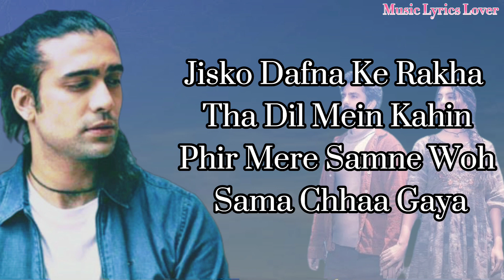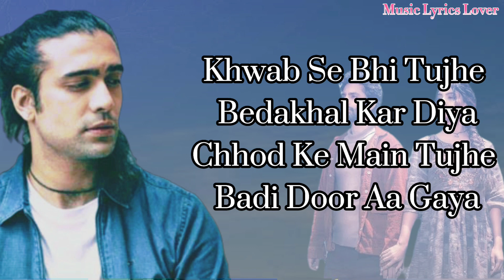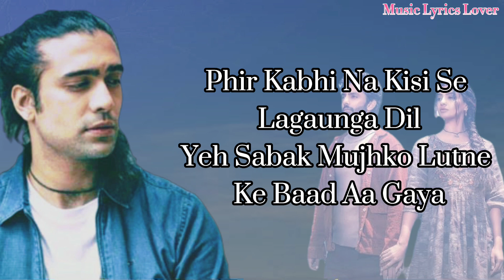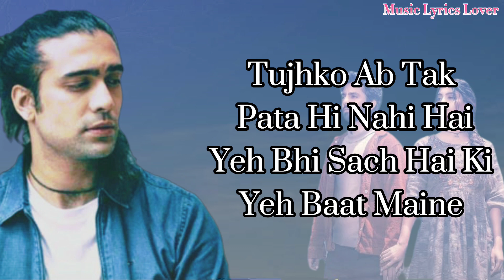Bewafa Tera Muskurana lyrics-Jubin Nautiyal | Meet Bros | Himansh K &Akanksha P| Rashmi v, Bhushan K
Bewafa Tera Muskurana Lyrics by Jubin Nautiyal is brand new Hindi song sung by Jubin Nautiyal and this latest song is featuring Himansh Kohli, Akanksha Puri. Bewafa Tera Yun Muskurana song lyrics are penned down by Rashmi Virag while music is given by Meet Bros and video is directed by Navjit Buttar.

Bewafa Tera Muskurana Song Details:
Song: Bewafa Tera Muskurana
Singer: Jubin Nautiyal
Lyrics: Rashmi Virag
Starring: Himansh Kohli, Akanksha Puri
Label: T-Series
Bewafa Tera Muskurana Lyrics

Mujhse Takra Gaye Baad Muddat Ke Woh
Aur Pehle Ke Jaisa Nasha Chhaa Gaya
Jisko Dafna Ke Rakha Tha Dil Mein Kahin
Phir Mere Samne Woh Sama Chhaa Gaya
Aankh Tirchi Hui Lab Hile Is Tarah
Khud Bakhud Mere Honthon Pe
Sher Aa Gaya
Bewafa Tera Bewafa Tera
Bewafa Tera Yun Muskurana
Jaise Kuchh Bhi Hua Hi Nahi Hai
Zakham Tune Jo Mujhko Diye Hai
Dard Ab Tak Gaya Hi Nahi Hai
Teri Tasveer Maine Jala Di
Apni Taqdeer Khud Hi Mita Di
Tu Mujhe Jab Kabhi Yaad Aaya
Dil Ne Sau Sau Dafa Baddua Di

Khwab Se Bhi Tujhe Bedakhal Kar Diya
Chhod Ke Main Tujhe Badi Door Aa Gaya
Bewafa Honge
Bewafa Honge Lakhon Hazaro
Koyi Kamzarf Tujhsa Nahi Hai
Dil Ko Ab Mere Hosh Aa Gaya Hai
Pehle Jaisa Sharabi Nahi Hai
Mohabbat Ke Taraju Mein
Wafa Kamzor Thi Teri
Andheron Se Tumhare
Bach Saki Na Raushni Meri
Jise Mana Khuda Maine
Usi Ne Dil Mera Toda
Mujhe Dhokha Diya Aisa
Kahin Ka Bhi Nahi Chhoda
Phir Kabhi Na Kisi Se Lagaunga Dil
Yeh Sabak Mujhko Lutne Ke Baad Aa Gaya
Bewafa Mera Haan Bewafa Mera
Bewafa Mera Kaatil Hai Tu Yeh
Tujhko Ab Tak Pata Hi Nahi Hai
Yeh Bhi Sach Hai Ki Yeh Baat Maine
Tujhko Ab Tak Batayi Nahi Hai

Kabhi Kabhi Mohabbat Mein
Aisa Hota Hai
Saansein Chalti Rehti Hai
Par Waqt Tehra Sa Hota Hai